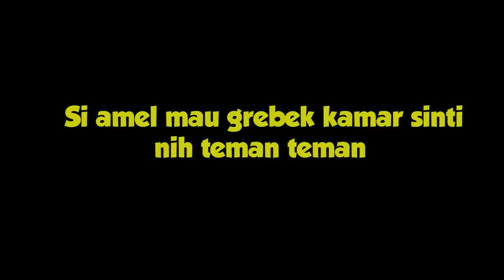AMEL GREBEK KAMAR SINTI ! SINTI NASEHATIN AMEL ... | PART 32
Semoga Bermanfaat ...